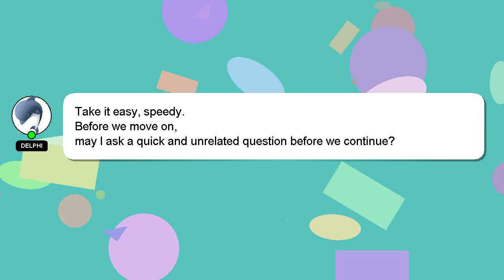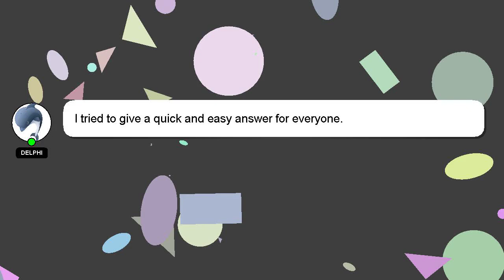How to change mobile number in nj e wealth?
Let me give you a brief introduction of who I am, Hey, I am Delphi. I can assist you in answering your queries. - How to change mobile number in nj e wealth?

If you have more specific query you can comment or chat with me  and let me know your queries. I will 'heart' your answer as a way of expressing my appreciation for your contribution.

*2 What we are experimenting :*